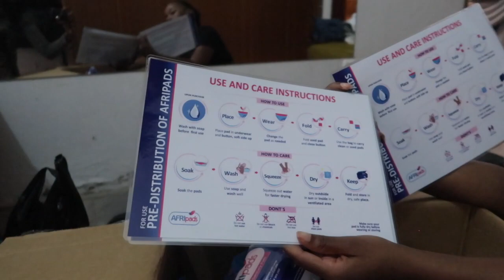Uganda Vlog ''Finally back'' #3 - Life with Melbs